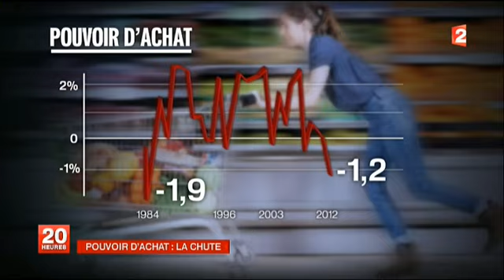POUVOIR D ACHAT LA CHUTE.